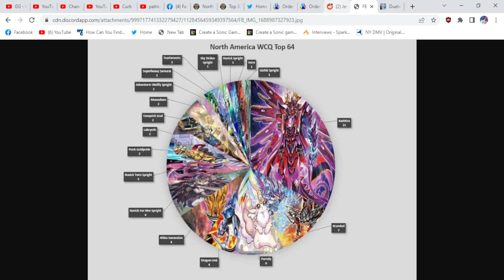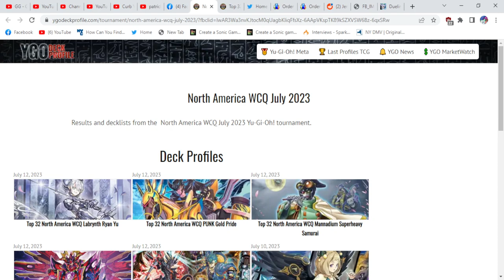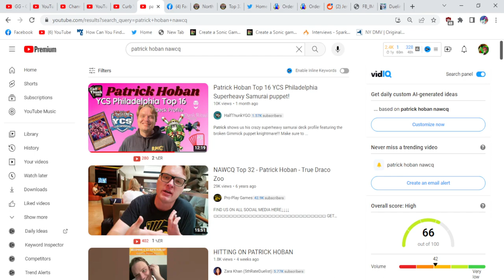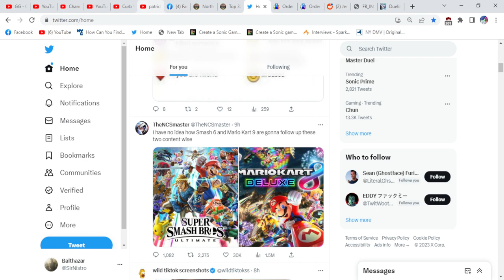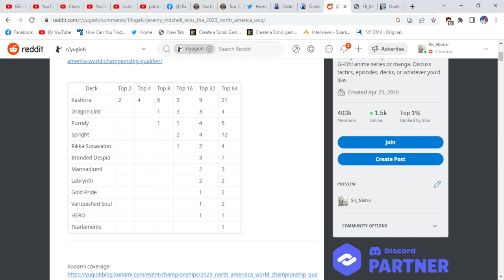Superheavy Samurai Mannadium Top 32 Deck Profile - YUGIOH NAWCQ 2023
No, I will not be addressing the deck profile.